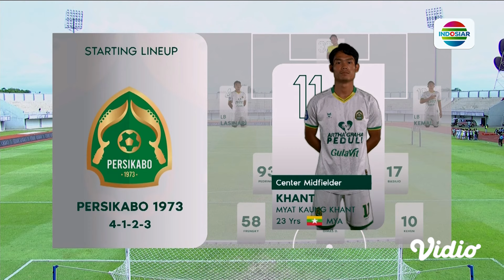Dewa United FC Vs Persikabo 1973 | Line Up & Kick Off BRI Liga 1 2023/24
Line up dan kick off pertandingan Dewa United FC Vs Persikabo 1973 dalam laga BRI Liga 1 2023/24.

Program Unggulan Indosiar:
• Mega Series Action Asia: Pendekar Rase Terbang, Mulai 26 Feb 2024, Setiap Hari pkl 21.00 WIB
• Rangkaian Program Spesial Ramadan, Setiap Hari:
        - AKSI ASIA 2024 LIVE Pkl 02.00 WIB
        - Pintu Berkah Spesial Ramadan pkl 14.00 WIB
        - Kultum Shihab & Shihab, Pkl 17.30 WIB
        - Special News: Sidang Isbat & Ramadan Asyik